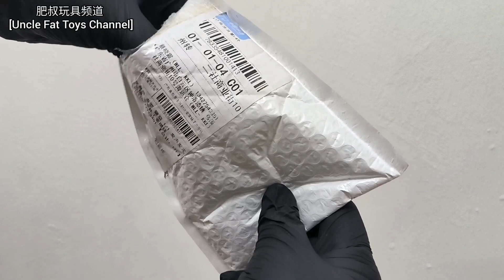【Bootleg】魔王级国产泰罗徽章 2.0 泰罗奥特曼 ウルトラマンタロウ Ultraman Taro 海賊版